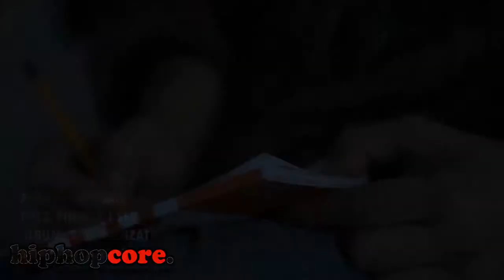Ahih Jaihi - Finally I See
From the album Realahihzation.
lyrics written by: Ahih Jaihi
beat/instrumental produced by: Ksus Cases
recorded and mixed at Fesaha Studio Zaandam
video made by:SIAnimated / Stoned Image
executive producer:J.V.M.E.P. Fesaha
shot in Zaandam, Holland